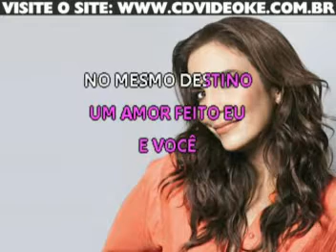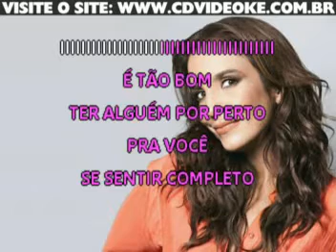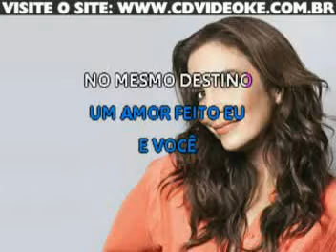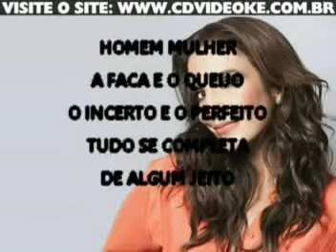Ivete Sangalo & Monica Sangalo Karaoke (Completo)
Karaokê da musica completo